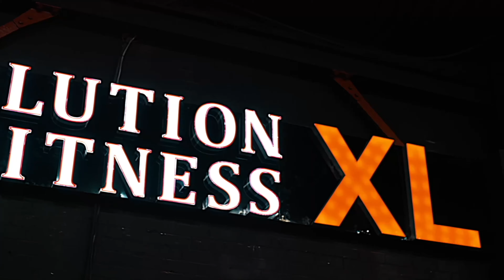FIGHT 32 BRAZILIAN JIU JITSU BJJ MMA GRAPPLING 11 02 23 VICTORY PROMOTIONS LIVERPOOL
EQUIPMENT USED IN THIS SHOOT:
LUMIX GH6
SONY A7 iii
SONY A7 iv
MEMORY CARDS
BATTERY CHARGER

VEGAN ORGANIC HEMP PROTEIN
WHEY PROTEIN

NATURAL TEST BOOSTERS-
FADOGIA AGRESTIS

HEALTH & VITALITY FOODS-
WILDCARAFTED SEAMOSS
ORGANIC BLACKSTRAP MOLASSES
ORGANIC NEEM LEAF POWDER
WILD MOUNTAIN PINE POLLEN

SLEEP AIDS TO MAXIMISE RECOVERY & GROWTH-
VELERIAN ROOT EXTRACT
CHAMOMILE EXTRACT
ORGANIC BEE POLLEN

IMPROVE YOUR MUSCLE RECOVERY-
HANDHELD MUSCLE MASSAGER

EVENT ORGANIZED BY VICTORY PROMOTIONS @VICTORYCOMBAT1(INSTAGRAM)
FILMED BY TEAM @ant_shotit (INSTAGRAM/FACEBOOK) AT FUSION NIGHTCLUB LIVERPOOL